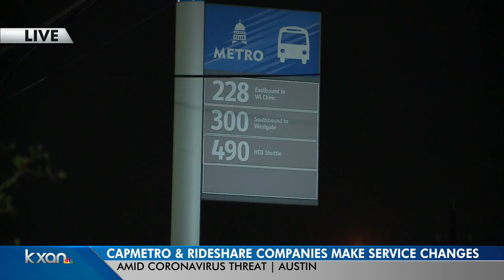CapMetro and rideshare changes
CapMetro is reducing service starting Wednesday, and they're making other changes to their typical weekday service during the COVID-19 outbreak